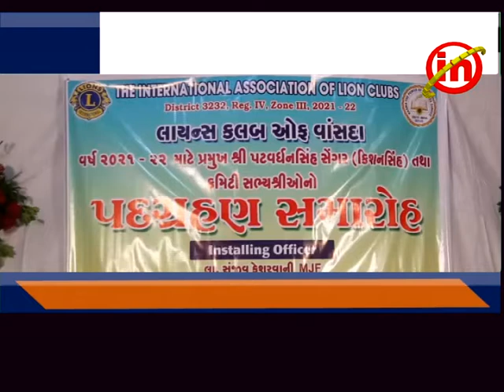વાંસદા ઃ લાયન્સ કલબ ઓફ વાંસદાના નવા હોદ્દેદારોનો પદગ્રહણ સમારોહ યોજાયો